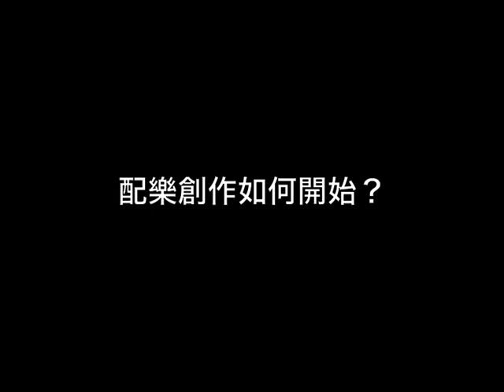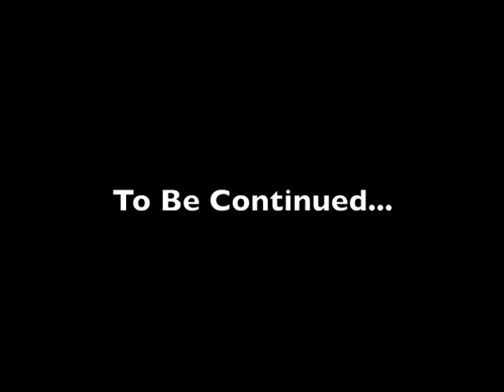MYO《拉闊電影音樂會》 導賞片段 1/2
新世紀青年管弦樂團《拉闊電影音樂會》
Film & Music Live In Concert 演前導賞
精華片段重温
嘉賓﹕麥兆輝 褚鎮東 陳光榮 何嘉盈
主持﹕胡寶秀
Film & Music Live In Concert
1 /8/2010 (星期日) 7:30PM 再見！